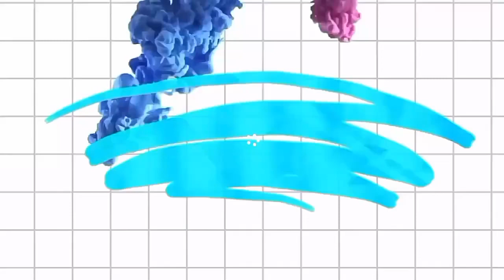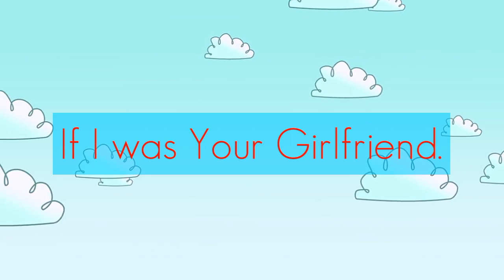How to edit like Sarah Betts.| Rahat DIY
Edit like Sarah Betts.

Xoxo
Rahat😍😘☺✨♥⛅